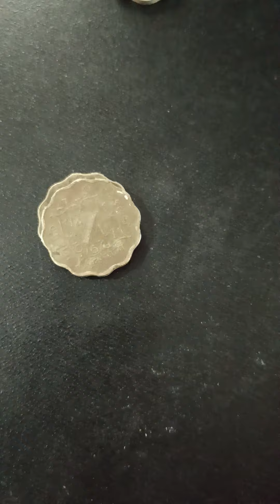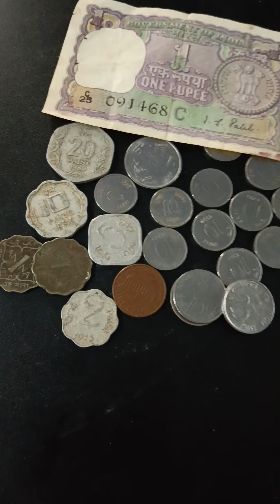మన చిన్ననాటి పైసలు